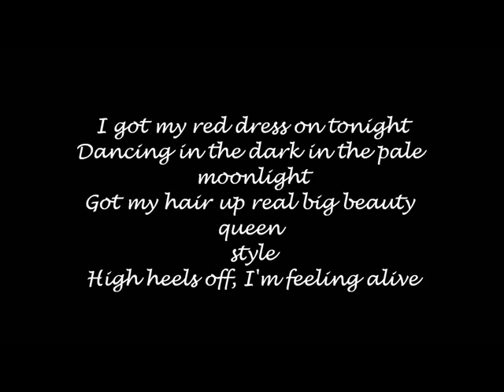Summertime sadness by Gaby